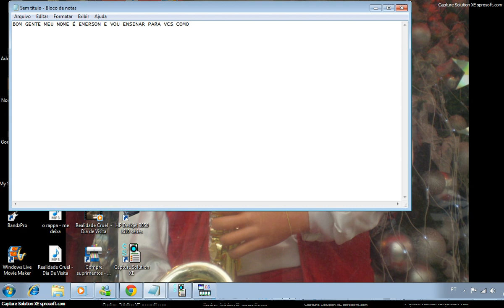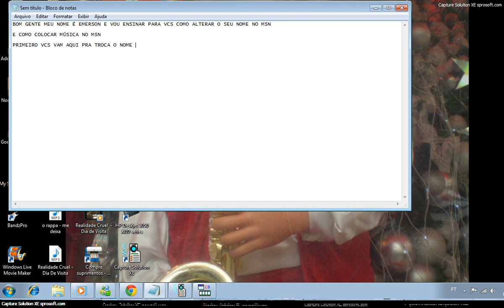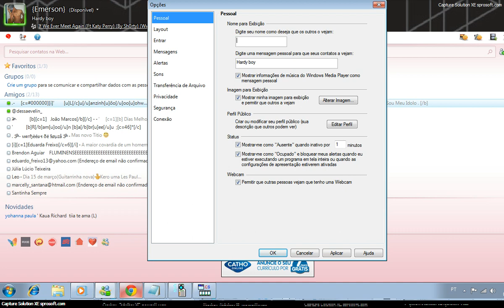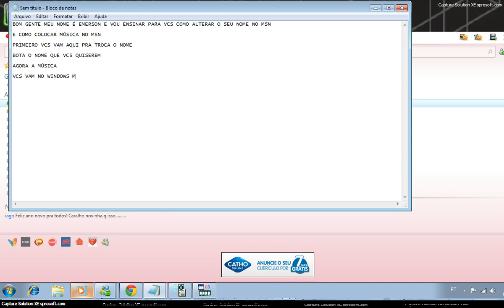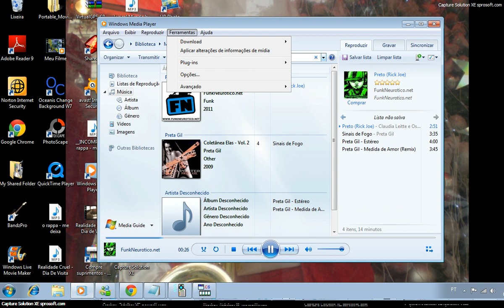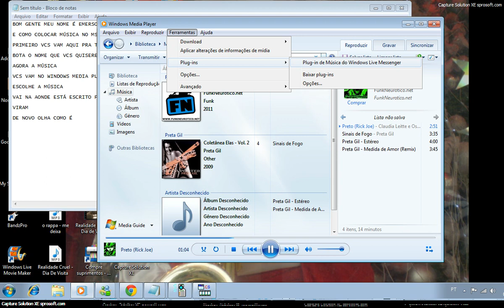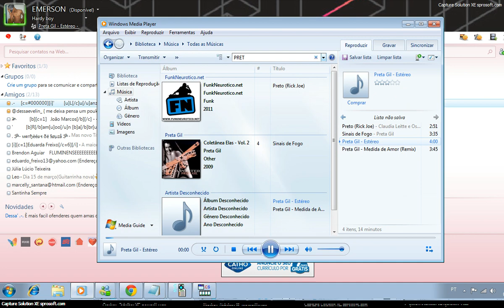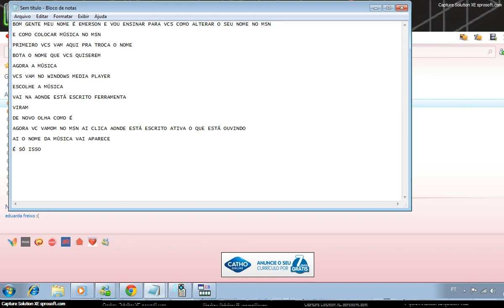COMO ALTERAR O NOME NO MSN E COLOCAR MUSICA.FLV